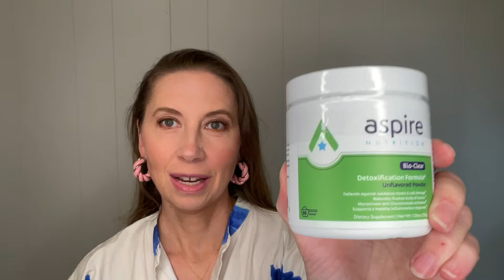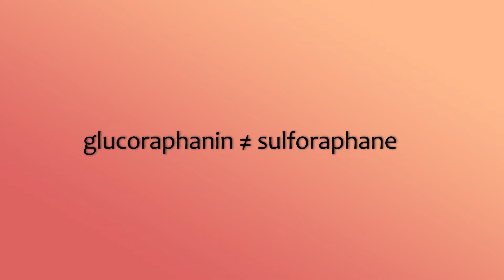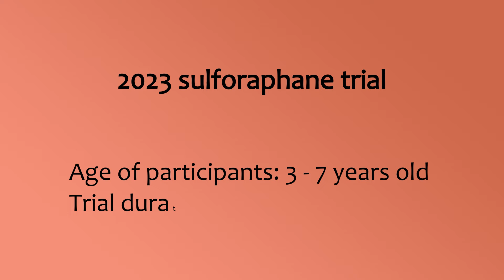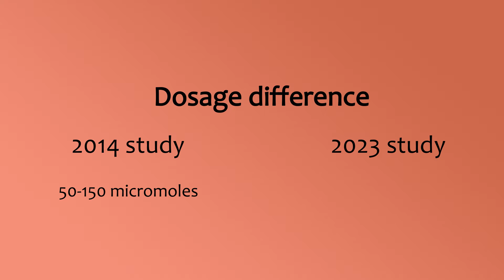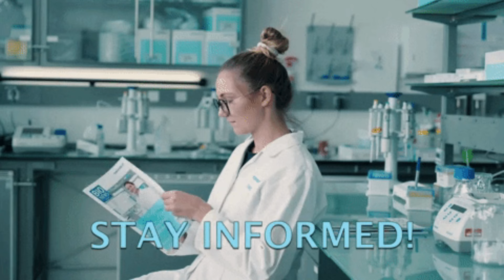Aspire Bio-Clear for Autism: Hype or Help? Full Review & Insights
If you would like to buy this product

Curious about Aspire Nutrition Bioclear for your autistic child? Join Dr. Theresa Lyons as she breaks down the details and effectiveness of this supplement.
Ingredients and their purpose.
The importance of converting glucoraphanin to sulforaphane.
Evaluation of clinical trials on sulforaphane and autism.
The taste, appearance, and practicality of the supplement.
Final thoughts: Is it worth it?
Watch now to stay informed and empowered!

00:00 Sulforaphane fights oxidative stress, inflammation in autism.
03:26 Sulforaphane: promising neuroprotectant, strong antioxidant, activates defenses.
06:41 Sulforaphane improves autism symptoms; dosage, time crucial.
12:05 Unflavored, purple powder: versatile but smelly.
13:14 See you soon.